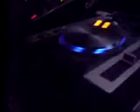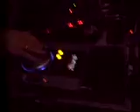Mattyj @ Civico Unico (8 Novembre 2008)